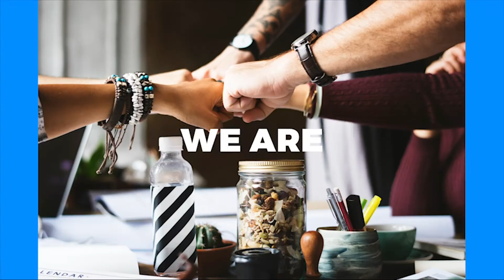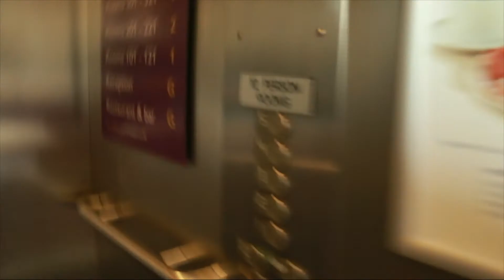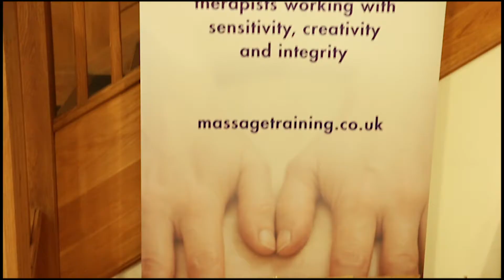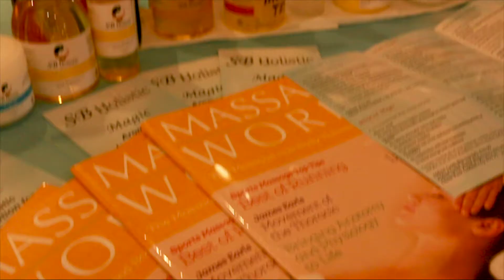MTI Massage Conference Vlog London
NEW HERE? –
After 8 years working as massage therapists, Krzys and Sinead discovered two problems:
Experienced massage therapists are in need of more inspiration and motivation
Massage students desperately need better guidance for each step of their therapist journey
That is why they created the BusyHive Community. This is the only place where practitioners and students come together for inspiration, knowledge sharing, exclusive content and practical steps for every step of the therapist journey.